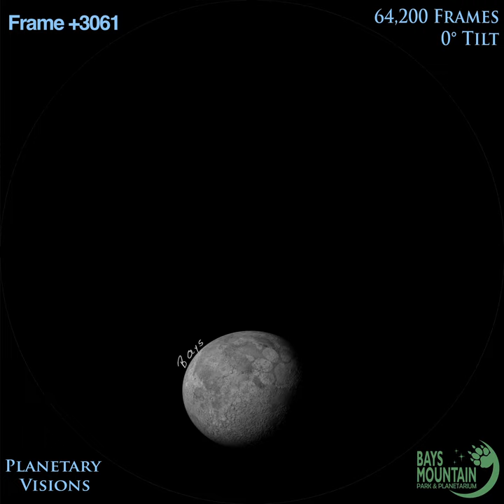Planetary Visions - Bays Mountain Planetarium Show Trailer Full Dome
"Planetary Visions" is a fantastic, interactive program that is best described as an adventurous tour of the Solar System.  With its whimsical, flying robot main character, Toggle, and the interactivity of the operator with the show and the audience, this is a treat for all who attend.  This show is excellent as a 3rd grade and above school program.